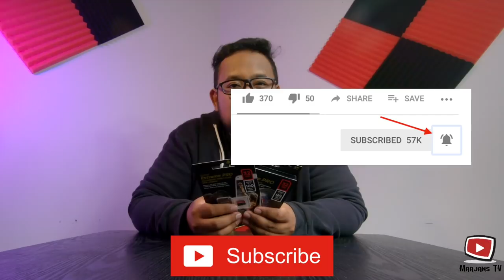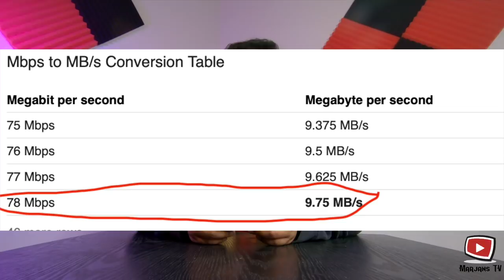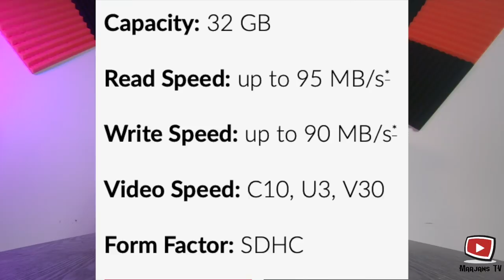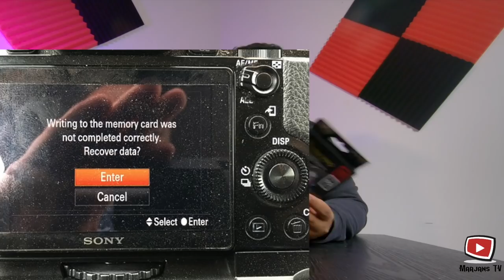Kenapa Saya Pilih Sandisk Extreme Pro - Yang Mahal Ke Yang Murah?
This video are fully shot on Gopro Hero 7 Black

Gear Used:
Main production camera: Sony A99
Lens:

Bag:
Tenba Messenger